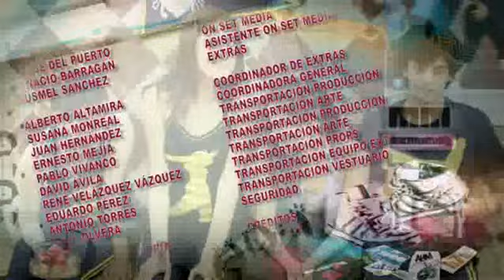Me mueves - Amor de mostrador